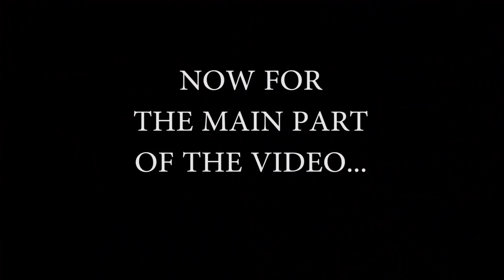Vincent: Life after WGT